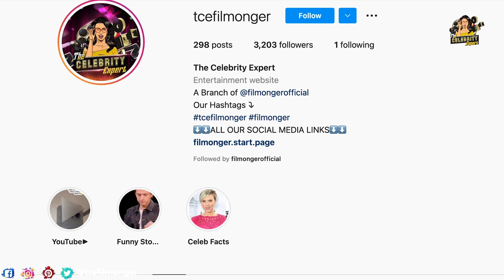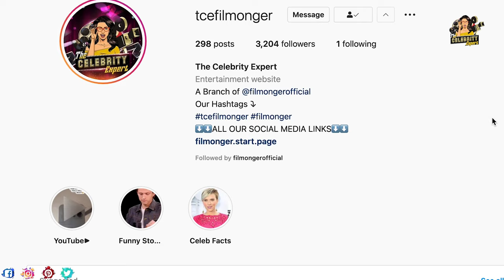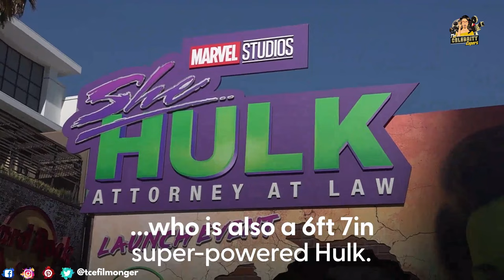Tatiana Maslany And Mark Ruffalo Talking About Each Other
Tatiana Maslany And Mark Ruffalo Talking About Each Other. Tatiana Maslany is now well known for her role as Hulk. She Hulk AKA Tatiana Maslany is excited for new Disney Plus Marvel series She Hulk. Mark Ruffalo also joined Tatiana Maslany in the promotions of She Hulk. Are you excited to watch She Hulk?

The Celebrity Expert is all about your favorite stars. This channel gives you the latest updates on films, behind the scenes, deleted scenes, bloopers, making of film, vfx analysis, celebrity interviews, celebrities personal life information, paparazzi videos, cast funny moments, and much more.